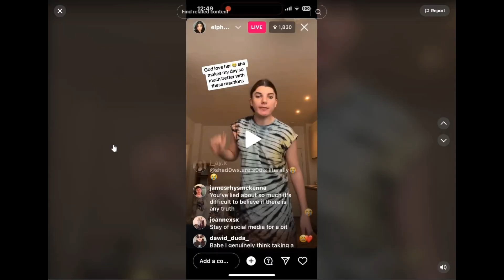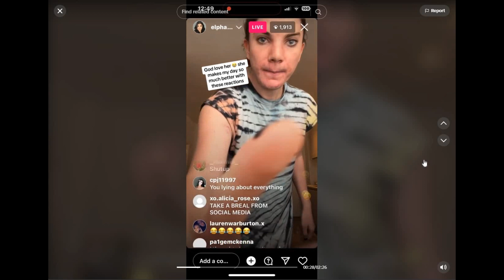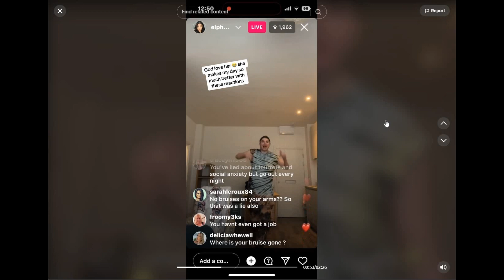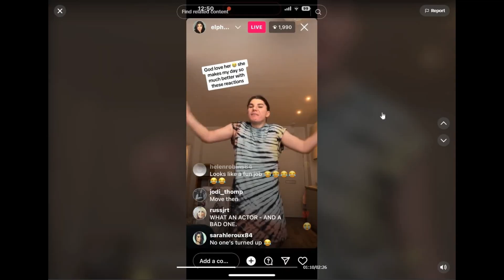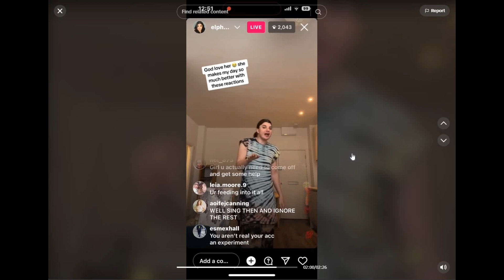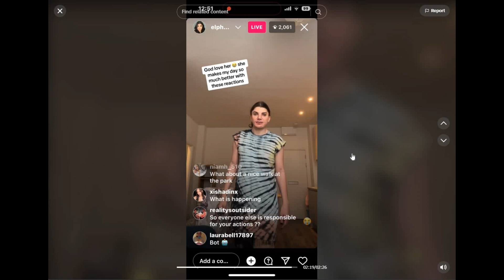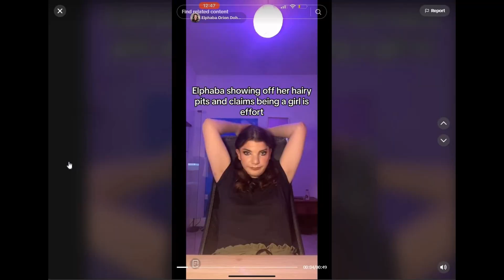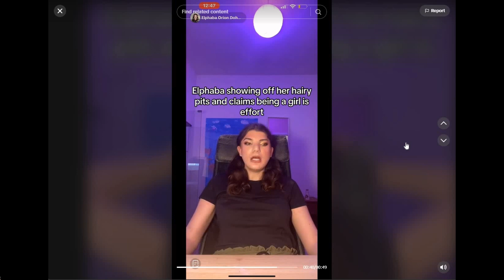I Hate This Tiktoker!!!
Welcome finally back to another reaction video, and what a treat I have for u guys so sit back get a cuppa and enjoy the video!